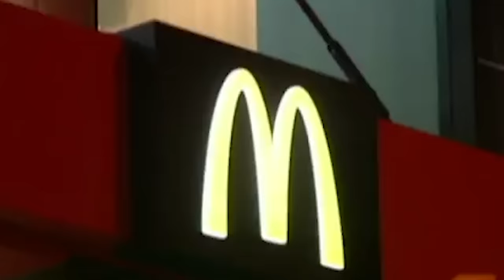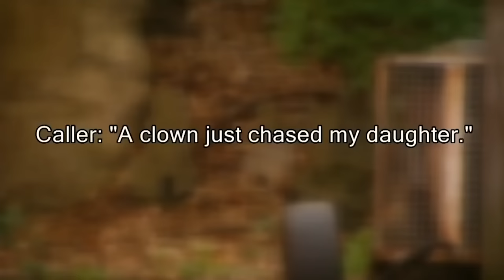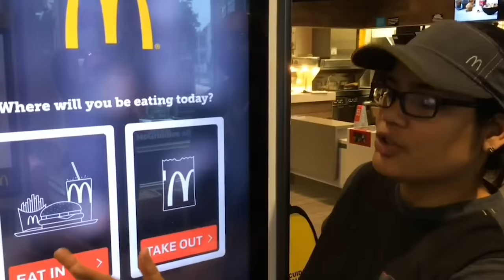The Real Reason McDonald's Got Rid Of Ronald McDonald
For some reason, a lot of people seem to think that children love clowns, despite the common shrieks of terror when they see one. McDonald’s held onto this idea for decades, thinking that the friendly clown Ronald McDonald would make kids want to come to the fast food restaurant, but they have recently given the clown the comically-oversized boot. There are a lot of reasons for this, and it partially has to do with the restaurant trying to reach customers of all ages. There is one place where you can still see him, but let’s take a look at the real reason why McDonald’s got rid of Ronald McDonald.